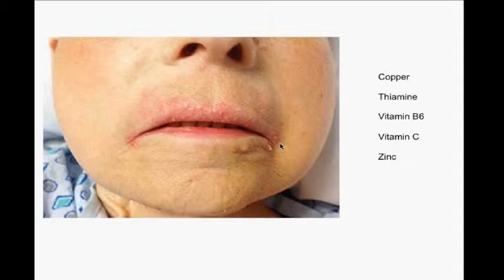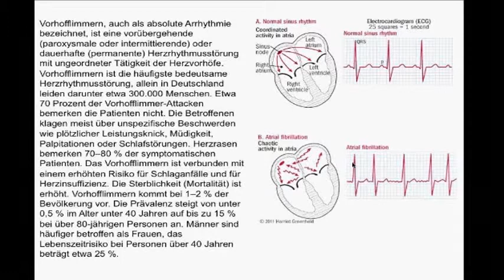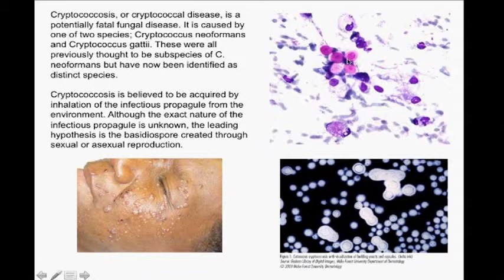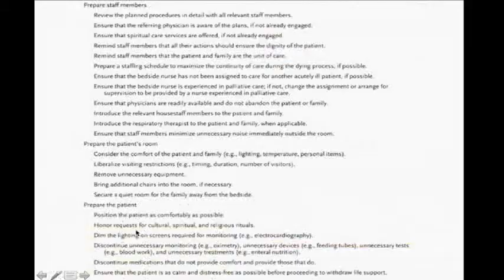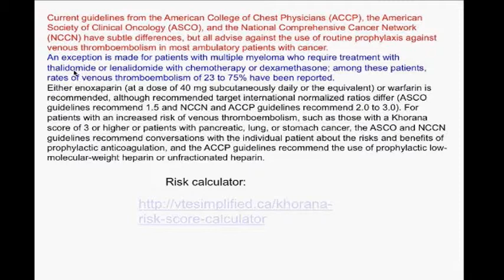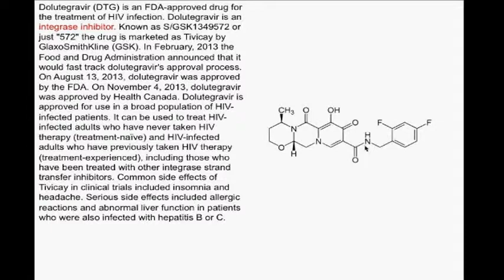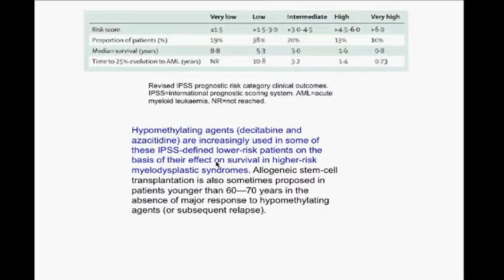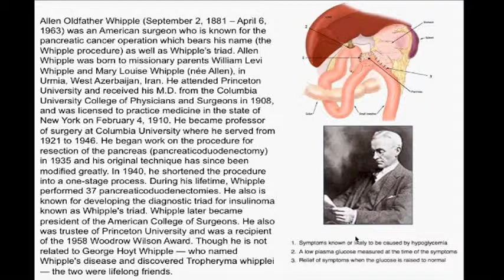Charité Clinical Journal Club by Fred Luft - 2.07.2014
The N Engl J Med image of the week shows a young man's upper body with a most peculiar round inflammatory lesion involving skin and possibly the manubrium sternum. You are offered brucellosis, gonococcal infection, lymphoma, sarcoidosis, and tuberculosis. Which infectious diseases listed involve bone and if so, where? We next resolve last week's case of acrodermatitis enteropathica. Spinal stenosis is an abnormal narrowing (stenosis) of the spinal canal that may occur in any of the regions of the spine. There are several types of spinal stenosis, with lumbar stenosis and cervical stenosis being the most frequent. Epidural glucocorticoid injections are widely used to treat symptoms of lumbar spinal stenosis, a common cause of pain and disability in older adults. However, rigorous data are lacking regarding the effectiveness and safety of these injections. We now have such data and steroids did not help. ApoC3 is a relatively small lipoprotein containing 79 amino acids that can be glycosylated at threonine-74. ApoC3 inhibits lipoprotein lipase and hepatic lipase; it is thought to inhibit hepatic uptake of triglyceride-rich particles. We learn that about 1 in 150 persons carry any one of four protein-altering or splice-site variants in coding regions of ApoC3. As compared with non-carriers, carriers of any of these four ApoC3 mutations had plasma triglyceride levels that were 39% lower, HDL cholesterol levels that were 22% higher, LDL cholesterol levels that were 16% lower, and circulating ApoC3 levels that were 46% lower. They had a risk of coronary heart disease that was reduced by 40%. The next investigators also screened huge cohorts for loss-of-function mutations in ApoC3. This study also showed that lifelong low levels of nonfasting triglycerides due to loss-of-function mutations in APOC3 are associated with reduced risks of ischemic vascular disease and ischemic heart disease in the general population. Nonetheless, I thought the robustness here is not great and not comparable with the PSCK9 story. Celiac disease has a multifactorial etiology with complex genetics and frequently occurs in association with other autoimmune disorders. Even though triggered by a dietary antigen (gluten), celiac disease shows many autoimmune features, the most peculiar being the presence of high titers of anti-tissue transglutaminase 2 autoantibodies, produced in the small intestinal mucosa. We learn that children carrying HLA DR3-DQ-2 are at increased risk in developing celiac disease over time later in life. Giant cell arteritis, polymyalgia rheumatica, and large-vessel arteritis (Takayasu for instance) may all belong to a broad-spectrum vascular-disease syndrome. The subject is reviewed in N Engl J Med. Also reviewed is the interrelationship between acute kidney injury and chronic kidney disease. We next encounter a patient with Herpes simplex encephalitis. What brain areas would be involved and how would the condition present? Preconception-initiated low-dose aspirin might positively affect pregnancy outcomes, but this possibility has not been adequately assessed. We inspect a randomized controlled trial in the Lancet. Phenylalanine ammonia lyase is a non-mammalian enzyme that converts phenylalanine to ammonia and trans-cinnamic acid. The recombinant molecule rAvPAL-PEG (pegylated recombinant phenylalanine ammonia lyase) is a genetically modified form of the Anabaena variabilis phenylalanine ammonia lyase produced in Escherichia coli, and subsequently pegylated to reduce immunogenicity. rAvPAL-PEG reduces blood phenylalanine concentrations in animal models of phenylketonuria. We inspect a trial of rAvPAL-PEG in patients with phenylketonuria. We are then confronted with five (yes 5) papers on health care problems, policies, and costs in the USA. I guess this is extreme globalism on the part of the Lancet editors. We close the session with a patient who developed a subdural hematoma after head banging. No, I am not kidding.